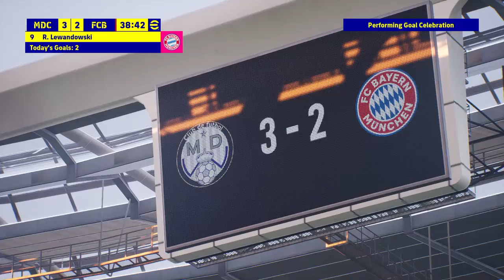Egy igazán õrült meccs - eFootball™ 2022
Mi más, mint a heti challenge? Persze, más online meccs jelenleg még sajnos nem lehet. No mindegy, ez igazán fordulatosra sikeredett.